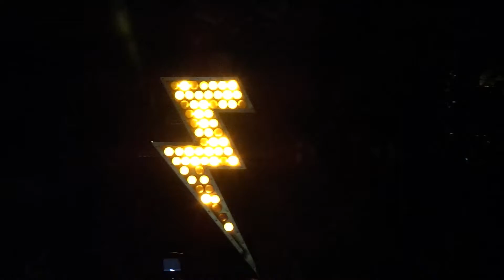The Killers - Somebody Told Me - Live in Malaysia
Live in Malaysia 22.09.13 at Sepang International Circuit.

Camera in desperate need of a condenser mic :( . Sorry that the recorded audio sucks. Hearing it live was a totally different experience. absolute eargasm.